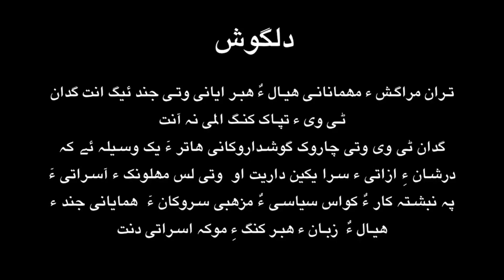Thran /Shams Uddin Shams /Sibghat Ullah Baloch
بلوچستان ھالت جنگ ءِ تھا انت ھر گس ءَ چے یک مردمے گار انت۔ پرسیگیں گساں روگ و ووٹ لوٹگ منی کساس ءَ چے ڈن ات پمشکا من جماعت اسلامی ءِ ٹکٹ نہ زرت۔۔ بلوچانی سرخیل نواب خیر بخش مری کہ پارلیمنٹ ءَ شت مایوس بوت وتی  راھے جتا کرت گڈا من کجام زھم ءَ جت کنیں ؟
مولانا ھدایت الرھمن ءَ ھما نعرہ ے باپشت ءَ کہ مننگ زورگ بوت ھما نعرہ ے جند وت پارلیمنٹ ءِ خلاف ات
تران گوں واجہ صبغت اللہ بلوچ